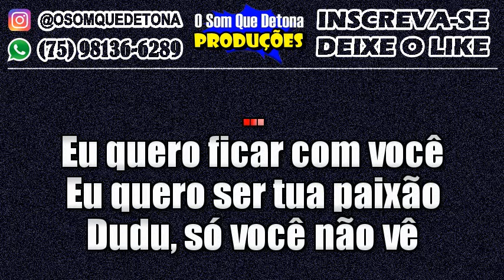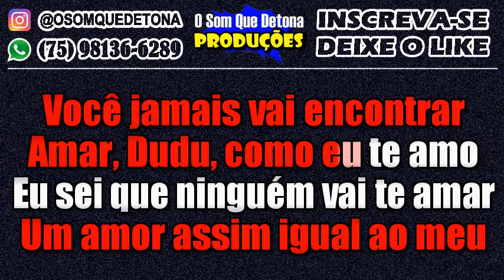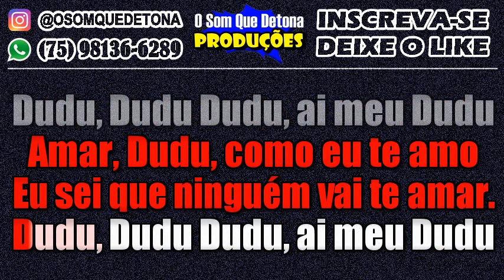KARAOKÊ DE LAMBADA - DUDU - BANDA CALYPSO (VERSÃO NIVALDO MARQUES)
PRODUÇÃO: O SOM QUE DETONA
TECLADO: YAMAHA PSR E443 - KIT SAMPLES KONTAKT NIVALDO MARQUES